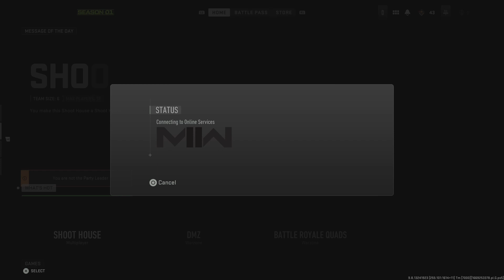Call of Duty: Modern Warfare II_20221125013928